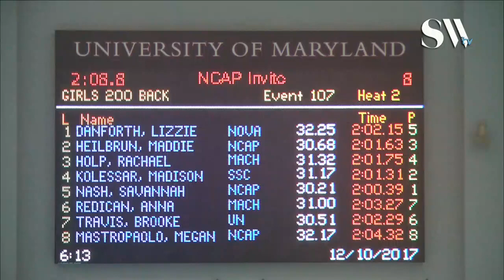Girls Open 200 Backstroke Finals B